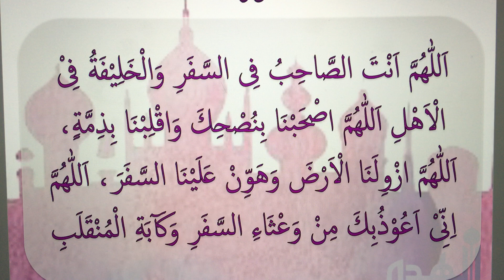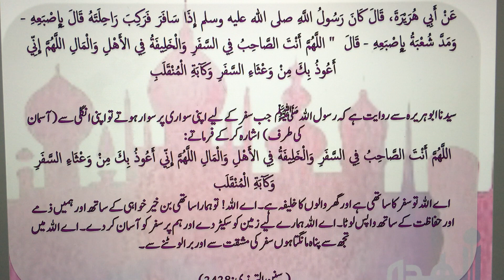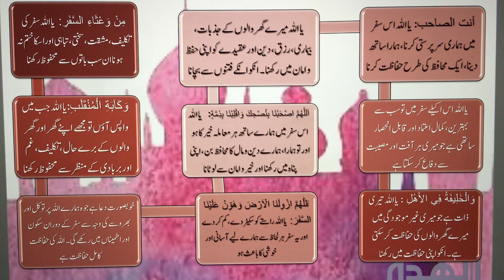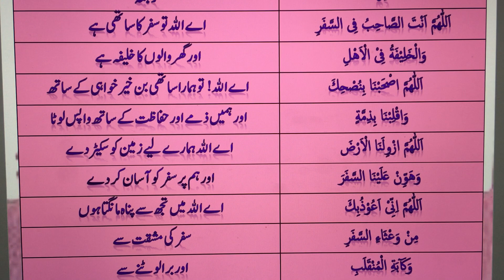Dua Seeking Allah For Protection 19 of 30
Oh Allah, You are the companion on the journey and the caretaker for the family. Oh Allah accompany us with your protection and return us in security. Oh Allah collapse for us the land, and make the journey easy for us. Oh Allah I seek refuge in you from the difficulties of journey, and from returning in great sadness. Amen